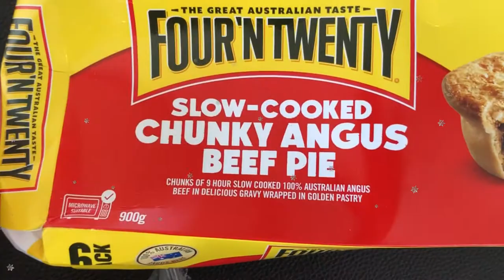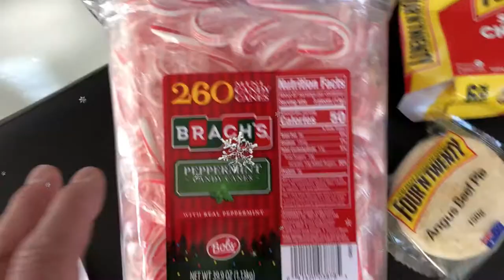YOU CAN GET Candy Canes and Beef Pies at Costco Kobe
Dec 2,2020

Hi everyone! I went to Costco Kobe this morning and bought a box of Candy canes and a box of Australian Beef Pies.

Bingo 5,
Japan Lotto,
Japan scratch lotto
Japan sightseeing,
Japan travel guide,
JAPAN,
Japanese banking,
Japanese culture,
Japanese language,
Japanese,
Japanican,
lottery,
takarakuji,
things to do in Japan,
Tokyo,
Typhoon in Japan,
visit Japan,